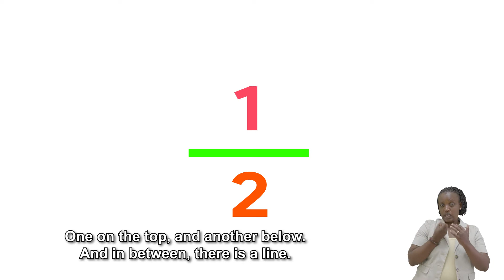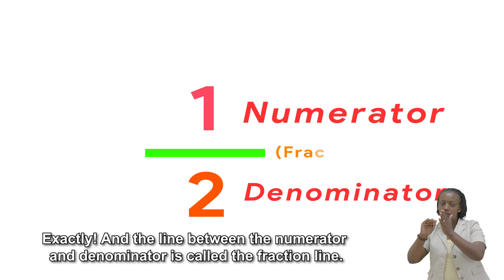REB/P3/ MATH /FUN WITH SHARING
Type: Video
Grade: P3
Subject: Maths
Title: FUN WITH SHARING